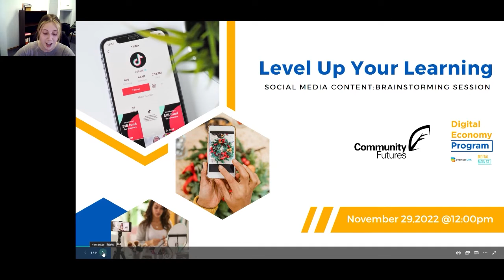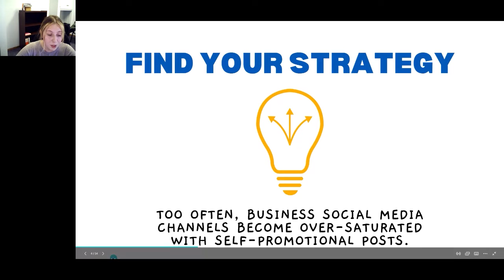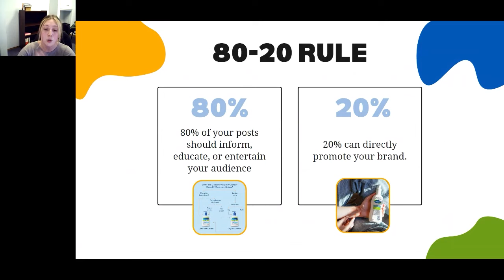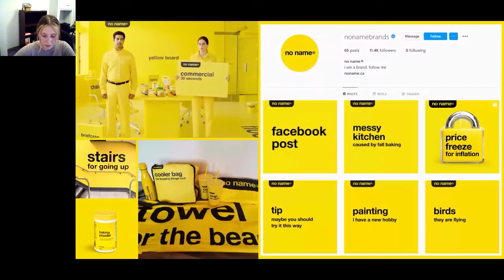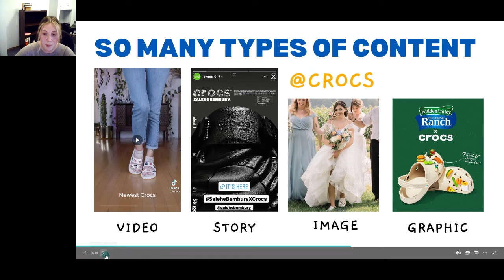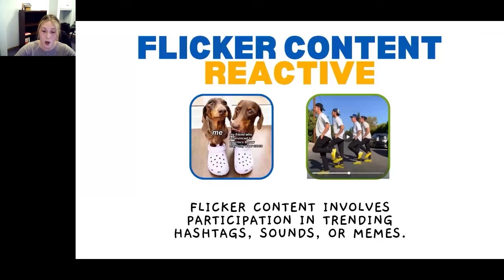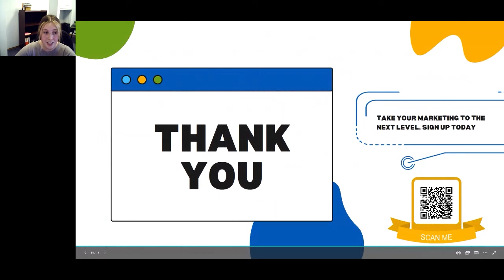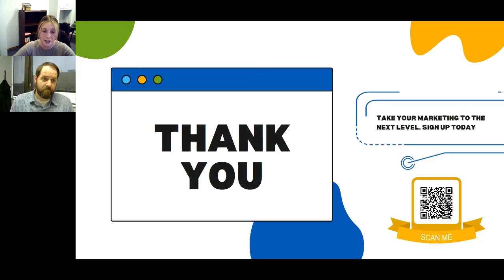Level Up Your Learning — Social Media Content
Be strategic with your social media content and you'll ensure that each post is valuable and engaging for your followers.

Take your marketing to the next level with free support from our DigitalServiceSquad!